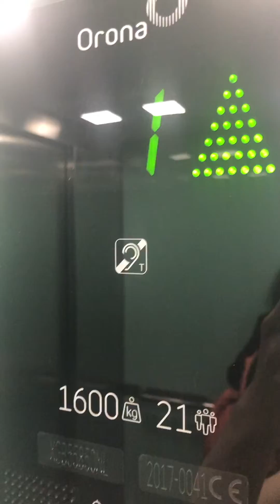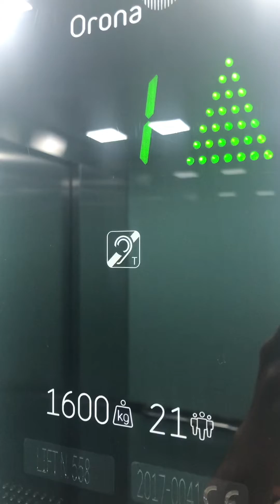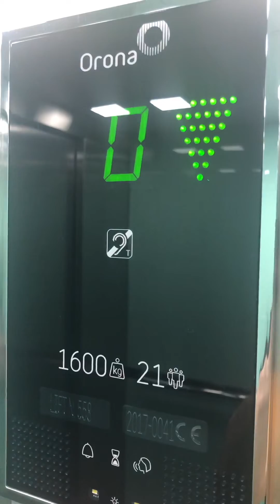Orona Elevator At The Castle Court Belfast